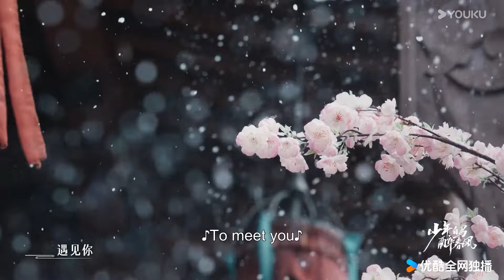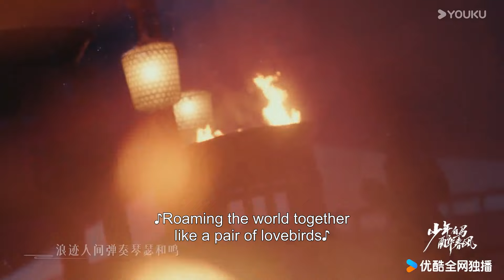ENGSUB【少年白马醉春风 Dashing Youth】OST🎵：姚晓棠献唱片尾曲💕《只如初见》！| 侯明昊/何与/胡连馨/夏之光 | 武侠 古装 | 优酷 YOUKU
【少年白马醉春风 Dashing Youth】镇西侯府小公子百里东君自幼顽劣，不好诗书不读兵法不学武艺，却独好酿酒，只因和年少时被害的好友叶云有过一个要成为“酒仙”的约定。但是他的命运却由不得他选择，最终还是拜入了天下第一李长生的门下，开始学习武艺。并且在此过程中结识了红颜知己玥瑶，重逢了已经改名为叶鼎之的叶云。在他们的影响和激励下, 百里东君开始重新审视自己的身份和应当承担的责任。 多年之后，叶鼎之遭人利用，发起了一场讨伐中原的战争。而百里东君则率领一众天下英雄进行抵抗。面对最好的兄弟，此时的百里东君并没有退缩，他既要救下这苍生，亦要拯救自己的兄弟。

00:00 The International Website youku.tv is now available!
02:00 Download YOUKU International APP to get early access to the full show